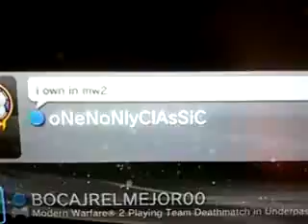Ps3 Trophy collection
my first ps3 trophy collection video